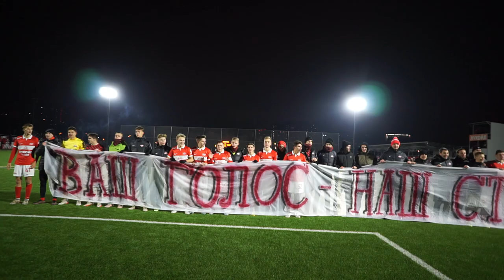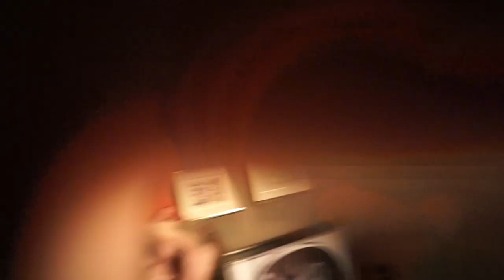ТОП АТМОСФЕРА НА ДЕРБИ. ДРАКА ФАНАТА И ФУТБОЛИСТОВ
Молодежное дерби — чистый кайф!

Всем привет!
В новом выпуске дневникфаната мы разобрали прошедшее молодежное дерби.

Эмоции, шиза, забег фаната на поле и драка с футболистами, провокации, пиротехника — все это и есть дерби!

Напишите свое мнение в комментариях, влепите плотный лайк и поделитесь этим видео с друзьями!